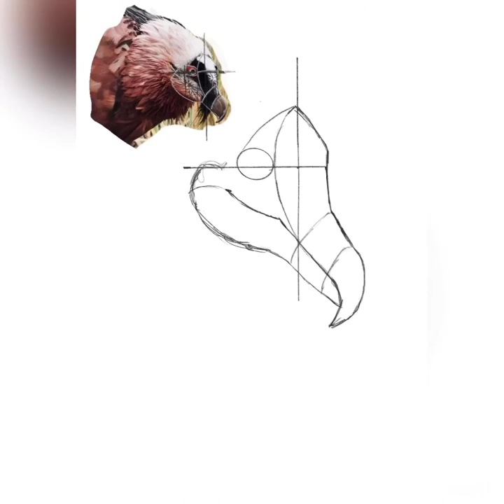Bearded Vulture: Procreate Timelapse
Close to 15 hours put into this HB Pencil Procreate piece!